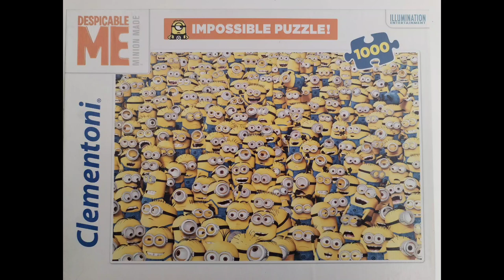Clementoni: Despicable Me (Minions) - impossible puzzle, (artist unkown) 1000 pieces, 2014 - Timelap